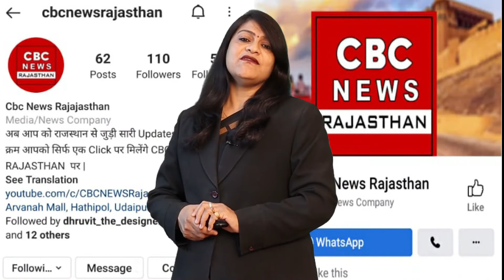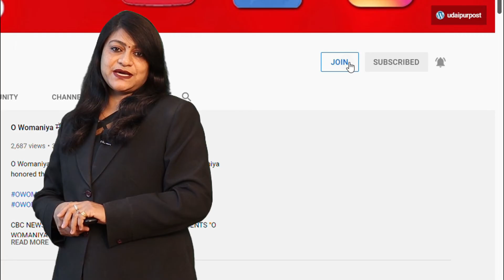Jaisamand, Kotra, Salumber के 80 से ज्यादा गांवों का कट गया सम्पर्क